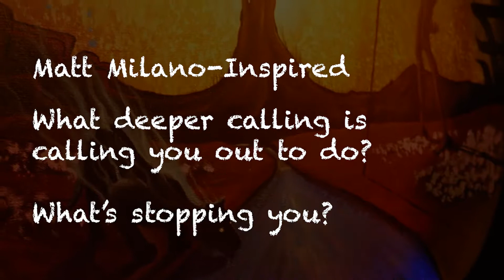Matt Milano, The Love Story behind Matt Milano Art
Dear Journal-Artists,

1. Pull out a notebook/journal of yours.
2. Pause and play throughout the video.
3. Pull quote from something Mike Owen and Brett Olds said that resonated with you.
4. Start Journaling.

Optional: If you don't know what to journal about, answer the journaling prompt given to you at the last 10 seconds of this video.

About Matt Milano:

Matt Milano is a visual artist of Milano Art and Founder of Milano Art and Clothing, based in northern California. He does live paintings and teaches the craft of live painting in his spare time.

“It started to build up, and it got to a very dark place….it got to a point where it boiled over, and I was on my bike ride, and I rode over to the bridge, and I got off my bike, and I looked down, and I was this close to jumping over the edge, and I got a phone call from a buddy of mine that just simply said, 'Wassup man, you want to come hang out? I was just thinking about you.' And that phone call, I tell him to this day, that phone call probably saved my life.” -Matt Milano

Credits:
Interviewer & Editor: Mingjie Zhai;
Camera: Sandy Leung;

The Love Story Media, Inc. is a 501(c)3 non-profit media, publishing, and educational platform that fuses journaling, journalism, and the hero's journey to inspire people to transform heartbreak into their own Love Story. Discover your narrative in the artists who have loved, lost, and transformed their pain into creative expression.

Our Message is:

Discover your Inner Artist in Heartbreak.